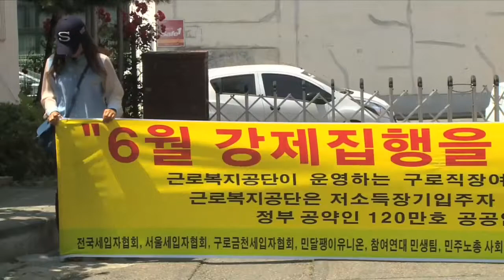[국민TV] 영상리포트 - 구로직장여성아파트 세입자들 퇴거 (2015.06.04)